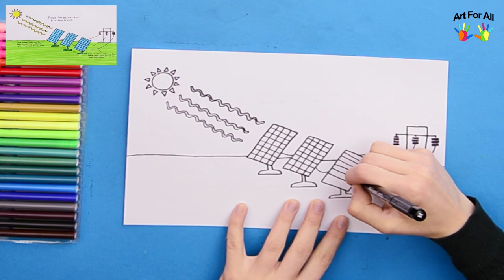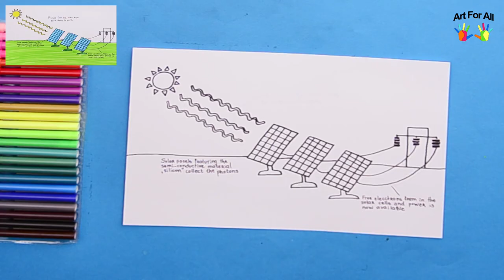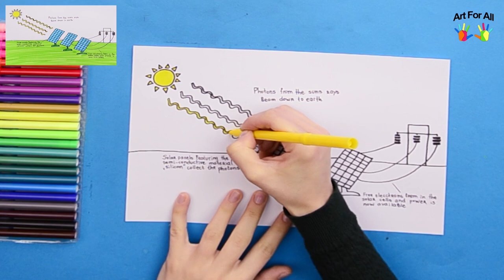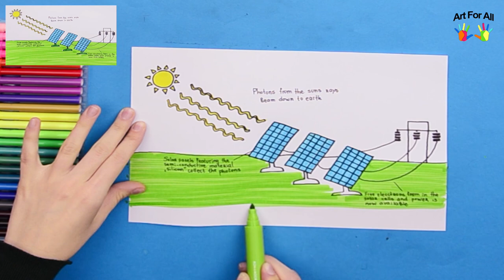How to draw Solar Power (Renewable Energy)